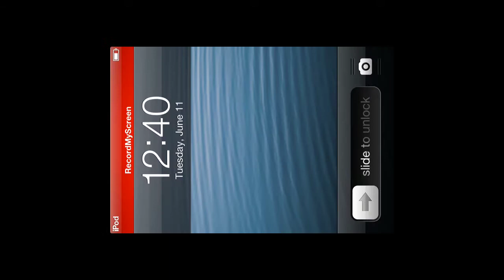Let's play Block Story EP 1: First Look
Zero Rezz plays Block Story. This video includes our first in-depth look at Block Story, as well as the beginning of a playthrough.